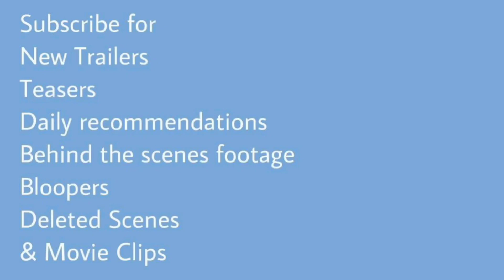Justice League (2017) Trailer | Henry Cavill | Gal Gadot | Jason Momoa | Ben Affleck | Ezra Miller